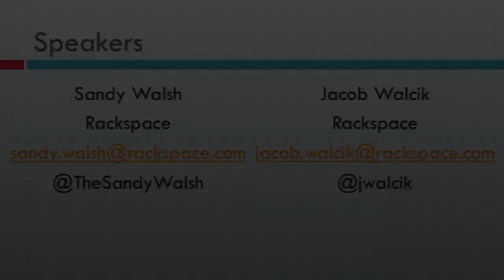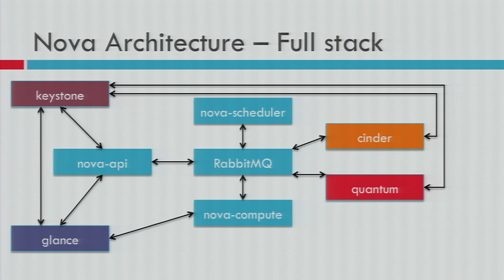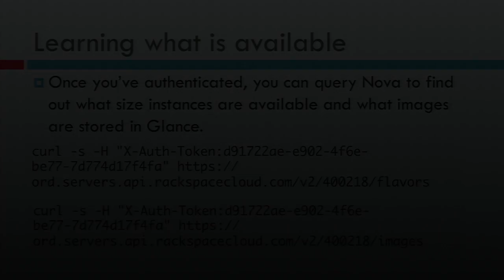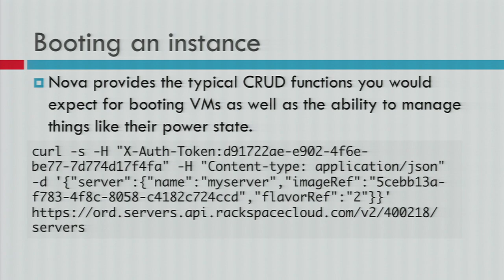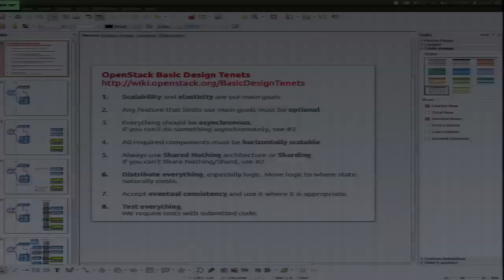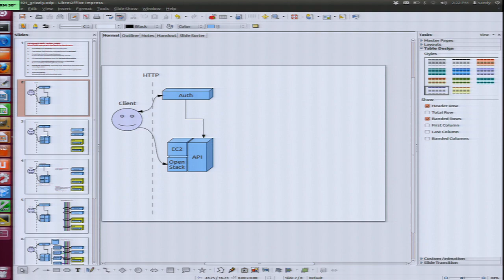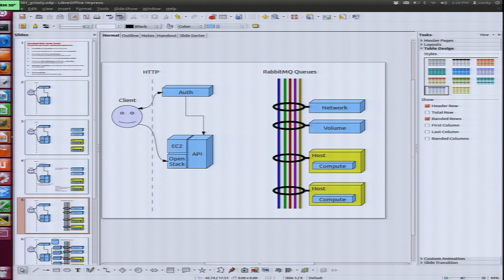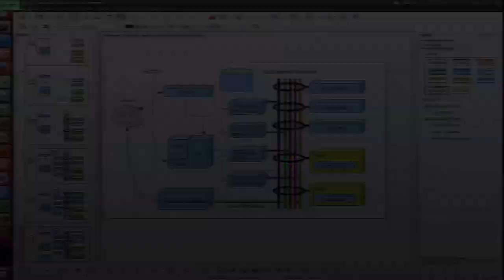Intro to Nova